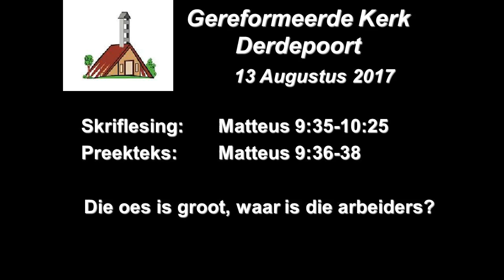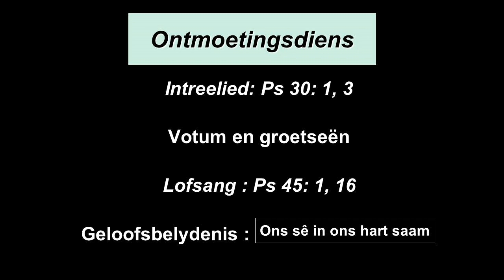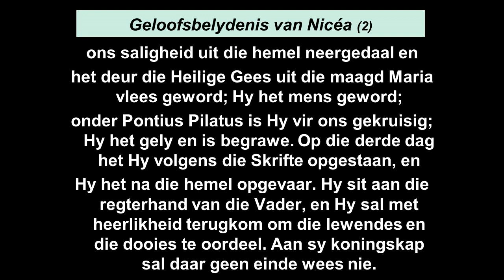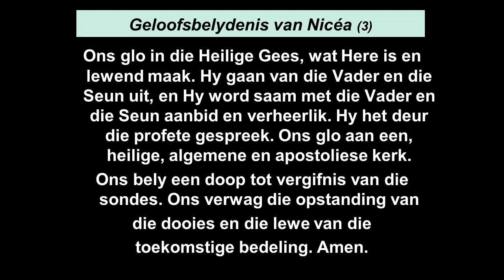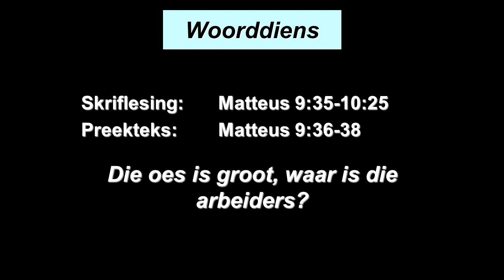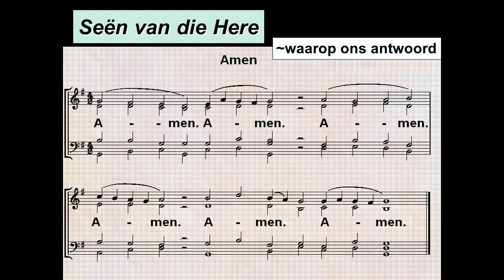GK Derdepoort 13 Augustus Oggend erediens 2017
Ds Hardus Lee

Ontmoetingsdiens
Intreelied:  Ps. 30:1,3
Votum en groetseën
Lofsang:          Ps. 45:1,16
Geloofsbelydenis: Nicea

Verootmoediging en versoeningsdiens
Wet van die Here: Eksodus 20
Sing:   Ps. 79:5,6,7

Woorddiens
Gebed van die gemeente
Skriflesing:  Matteus 9:35-10:25(1983\92-vertaling)
Sing:   Ps. 34:1,2
Preekteks:   Matteus 9:36-38
Tema:           Die oes is groot, waar is die arbeiders?

Dankdiens
Liefdegawes – kollektes vir barmhartigheid
Sing:           Sb 14-1:1-3
Seën van die Here (Wegstuurseën)
Sing:           Sb 13-1 [Amen]